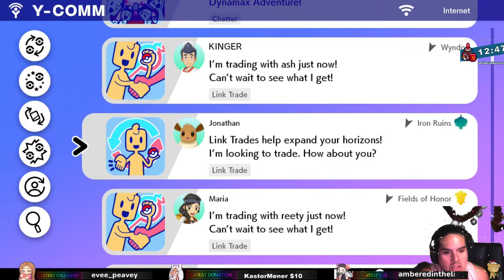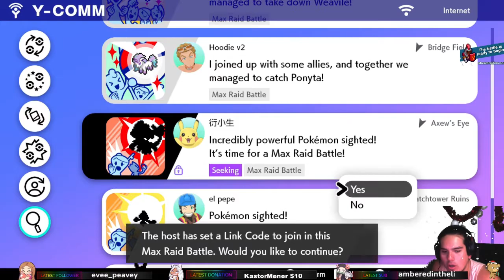Necro Plays - Pokémon Shield - Part 40